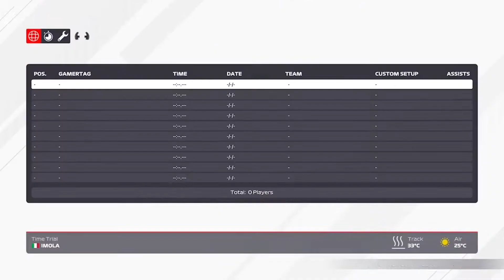F1 2021 Imola World Record 1:13.028